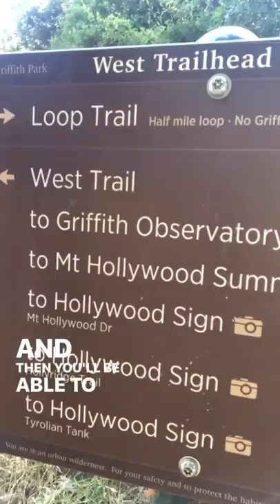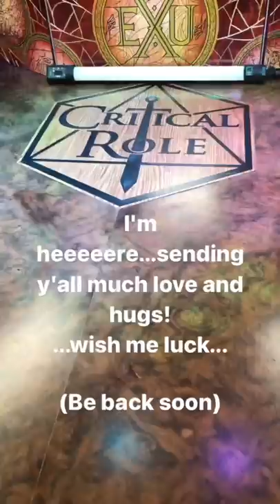Critical Role Instagram Takeover: Luis Carazo Edition!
On Tuesday, May 24, 2022, Luis Carazo took over Critical Role’s IG for the day prior to EXU: Calamity.  This video is the summation of all the IG stories published that day.

There are no missing clips, Luis just has a tendency to release the record button a second too soon and cut himself off.